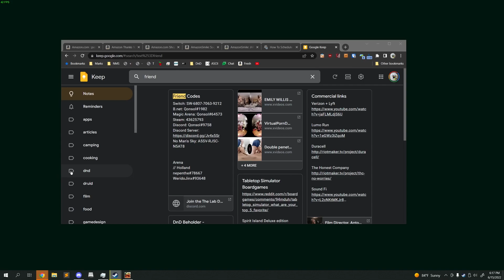Deep Rock Galactic - 2022 06 15 Entire Session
CHAPTERS
0:00:00 - Drop in
0:27:49 - Decayed Inland - Point Extraction
0:59:35 - Total Anvil - On-site Refining
1:19:35 - Fast Nest - On-site Refining (again)
1:46:33 - Second Leverage - Escort Duty
2:11:14 - Stinking Ravine - Elimination
2:31:41 - Dry Hunt - Salvage Operation (Double XP / Cave Leech Clusters)